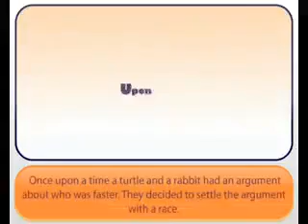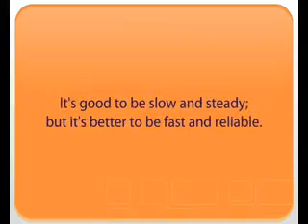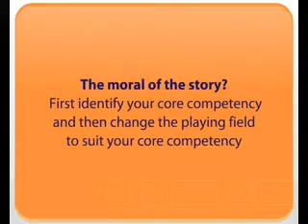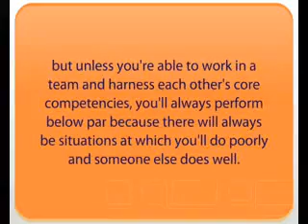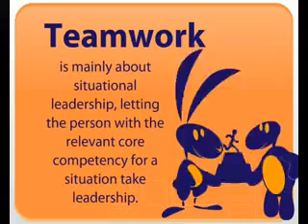Rabbit and a turtle 3 different stories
All knows the story of slow and steady wins the race but there's always a twist to that story wanna know what ...watch the video n share it and like it